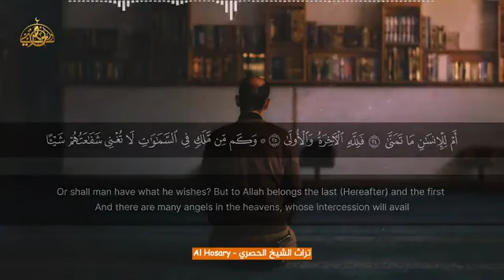٩ يناير ٢٠٢٣